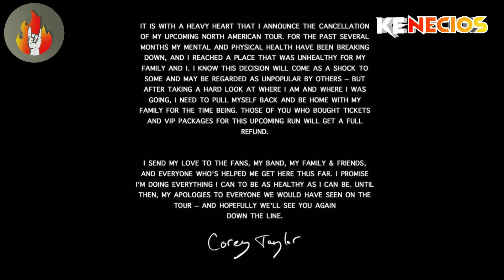Corey Taylor de Slipknot - Que sucede con su salud mental?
Corey Taylor de Slipknot y Stone Sour ha cancelado sus giras debido a su salud mental.
En este video indagaremos un poco en su personalidad, pasado y presente.

Nota: No tenemos derechos sobre las imagenes y videos utilizados en este video por lo tanto otorgamos los derechos a quien corresponda.

Esperamos te guste este video y ayude a entender el estado de salud de este gran artista del Metal .